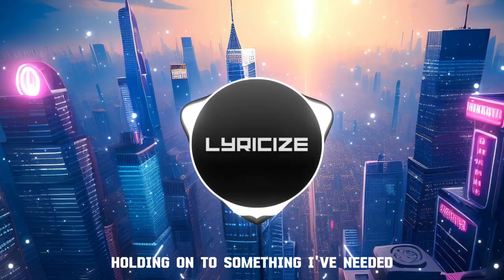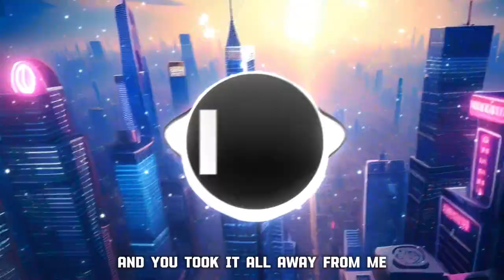MANIA - Reason (feat. Remy Night)